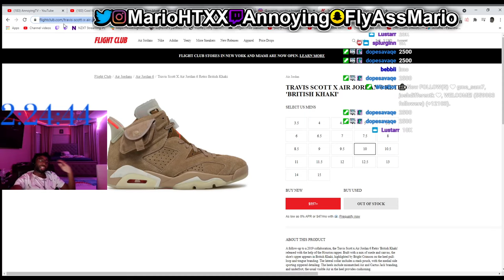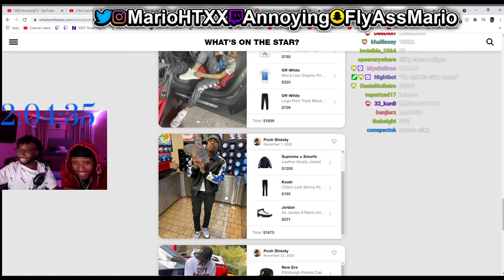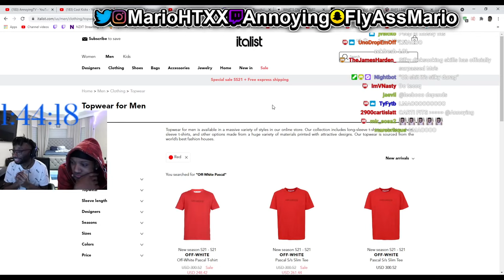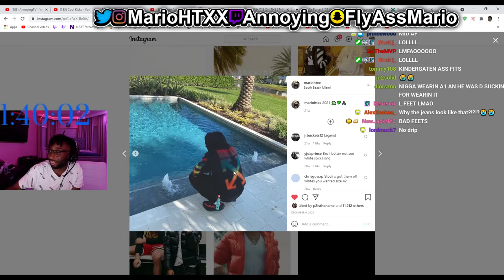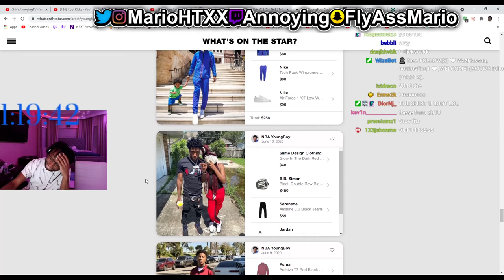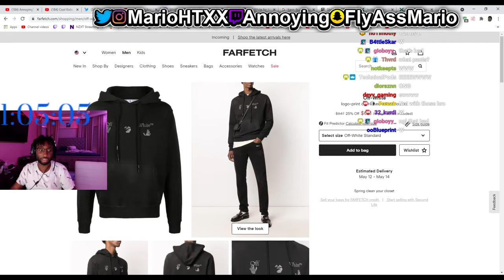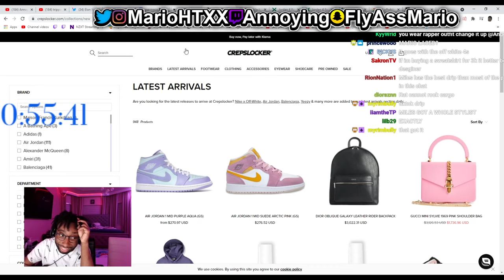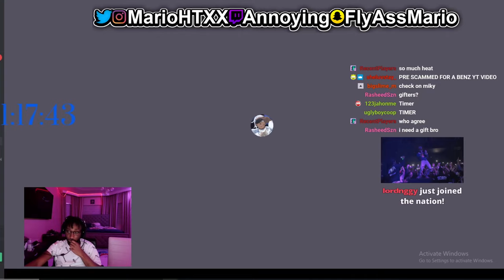Annoying Gets ROASTED During Shopping Stream with Silky and Miles Brown, *FULL SHOPPING STREAM*👕👟💧